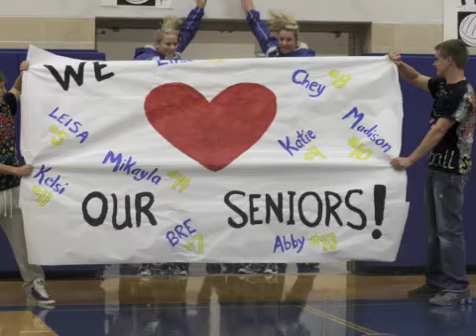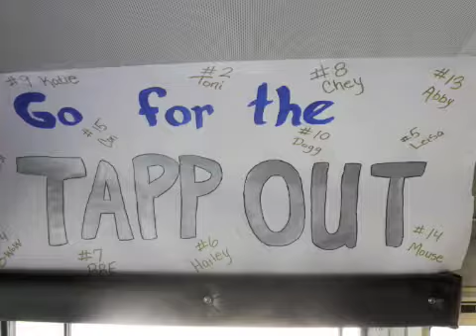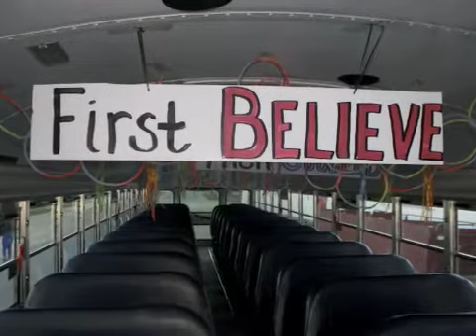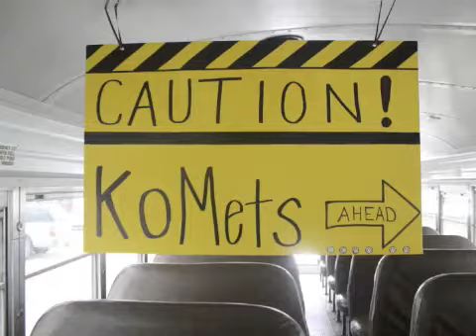Lady KoMets ~ VB (part 3)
"Time of Your Life"